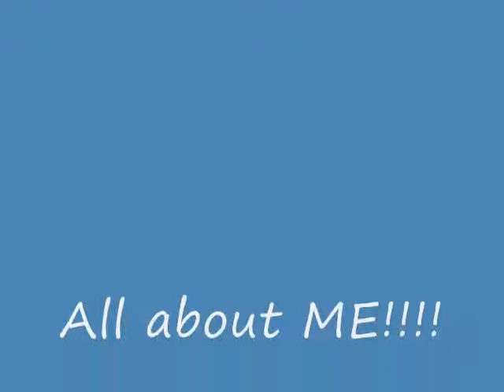Attack of the grape man 3!!!!!!!!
The grape man attacks again, but will it cause other problems... watch to find out.